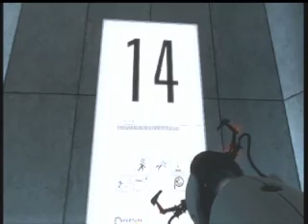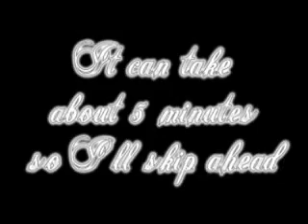Portal 300 foot jump & 30,000 foot fall Achievements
Not the fastest ways + there are many more but here's how I did them :D

Song = Killswitch Engage - Without a name

This was originally just something to test my cap card, didn't expect it to be so useful lol glad it's helped.